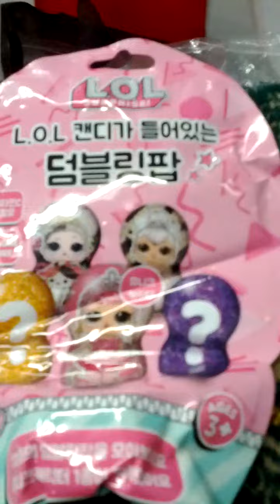L O L Surprise Dumpling Pop Characters Flipperz-06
Sun 25th Sep 2022(AH 1444 Safar 29th)
I bought 2 sealed L O L Surprise Dumpling Pop Characters Flipperz a few days ago.
And this is a part of In Cheon Metro No 1 Line from Seon Hak(I128) to Sin Yeon Su(I129)...